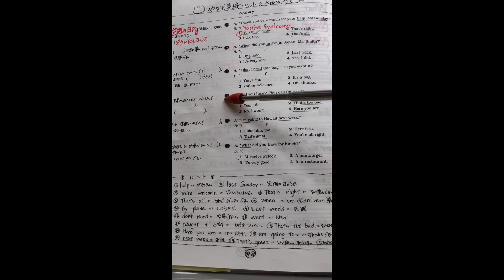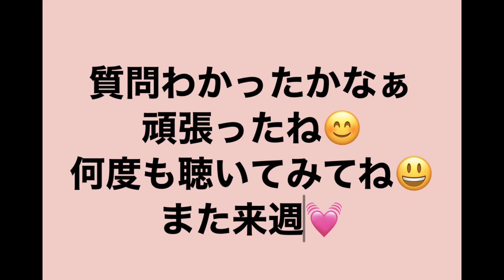HA さんレッスン動画⑥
HA さん❣️
まずはNG見て笑ってね。
そしてしっかり聴いて質問に答えます。もちろん文章で答えるよ。
HA さんは質問も作れるから挑戦してパドレットに音声アップしてね。
HA ワークブックは動画では見にくいから自分のワークを開いて取り組んでください😄　頑張って〜❣️